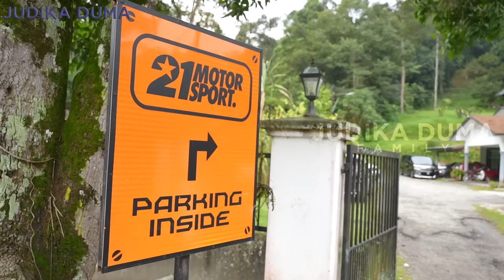JUDIKA TRABAS DI KEMENSAH MALAYSIA !!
Bukan Hamblang, bukan Cirebon, bukan Bandung. Tapi di Malaysia. JUMAWA GASPOL pergi mencoba jalur di negeri Jiran Malaysia. Jalurnya seru !! Ada fun, ada yang jalur teknikal juga.. Disini juga equipment nya lengkap, dari motor & peralatan lainnya seperti jersey, sepatu, helm, dll. Pokoknya tinggal pake deh.